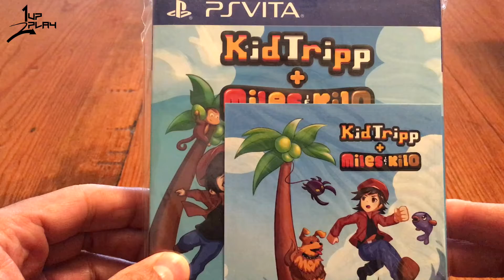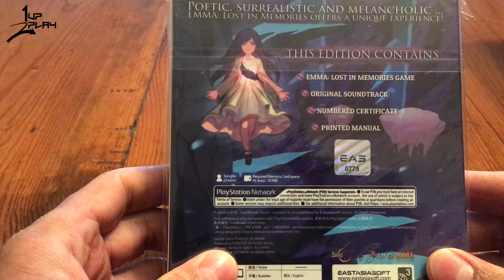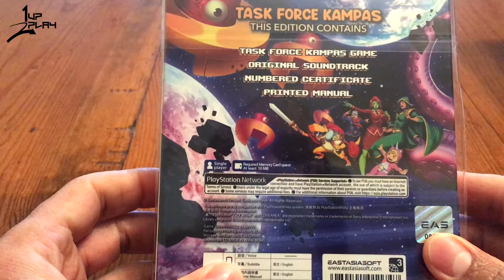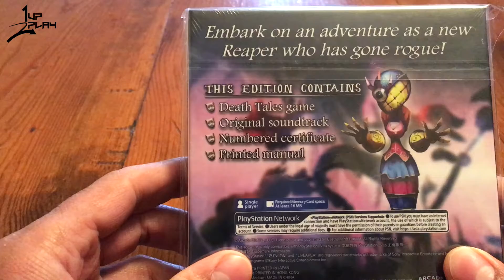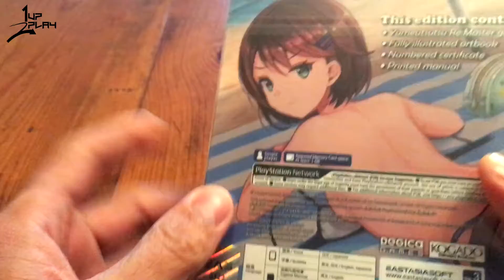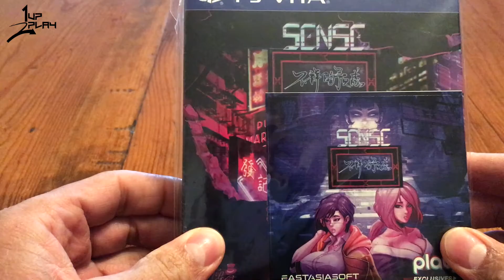COLLECTION PS VITA!